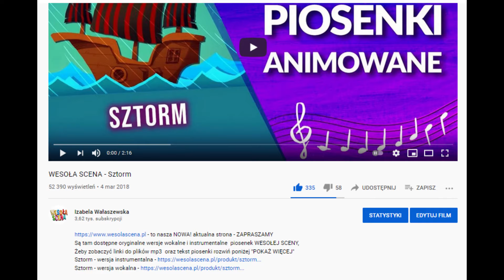WESOŁA SCENA - SZTORM, piosenka dla dzieci z inscenizacji MORSKA WYPRAWA. Hit Wesołej Sceny.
Sztorm - pliki mp3 - wersje wokalna i instr. do wyboru Publikacja "Morska wyprawa" Piosenka SZTORM pochodzi z inscenizacji "MORSKA WYPRAWA" - jest to HIT Wesołej Sceny, który bardzo polecamy na występy z różnych okazji. Świetnie się sprawdza na: Dzień Mamy, Dzień Taty, Dzień Rodziny, Zakończenie roku szkolnego, Pożenanie przedszkola, Zakończenie zerówki. W książce opis zabawy jest inny. Wersję na filmie zaproponowały dzieci:))) Sprawdźcie sami.
Publikacja "Morska wyprawa" to scenariusz przedstawienia dla dzieci - z gotową oprawą muzyczną i opisem, który pomoże zrealizować inscenizację. Oprócz wesołych piosenek, podkładów instrumentalnych na płycie jest jeszcze słuchowisko z całym  przedstawieniem. A w książeczce są ponadto zadania graficzne dla dzieci związane z treścią piosenek. Wszystko przyotowane bardzo profesjonalnie.
Polecamy dla nauczycieli przedszkolnych, szkolnych, dla rodziców,  którzy chcą rozwijać wyobraźnię i umiejętności muzyczne i teatralne swoich dzieci.

Słowa i melodia- Izabela Wałaszewska, aranżacja muzyczna - Witold Jarosiński

Tekst piosenki  ":Sztorm"
1.Ostatni sztorm rozszalał się tak nagle,
że trzeba było szybko zwijać żagle.
A z  pokładu fala zmyła wszystko w jednej chwili.
Posłuchajcie cośmy potem z morza wyłowili.

Ref.:
Beczkę śledzia i kapusty, jo ho ho ho ho, wielki worek, ale pusty, jo ho ho ho.
Pięć kokosów i banana jo ho ho ho ho, stare gacie kapitana, jo ho ho ho.
dwie lunety i armatę, jo ho ho ho ho, złoty kompas no i mapę, jo ho ho ho.
a na koniec, to się zdarza, jo ho ho ho ho, wyłowiliśmy kucharza, jo ho ho ho!

2.A straszny wiatr połamał osiem rei,
sterowe koło także diabli wzięli.